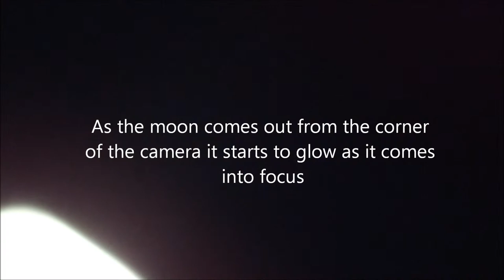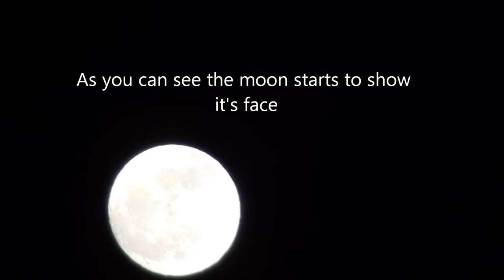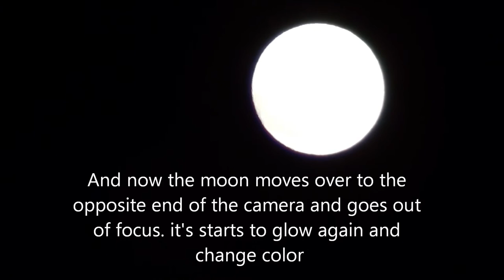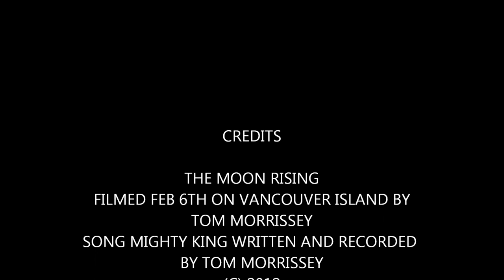The Moon Feb 6th 2012 Song: Mighty King By Tom Morrissey HD.wmv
This is a video of the moon rising off my deck on vancouver island. it's 2 x the speed of the original footage and i added a song i wrote enjoy.